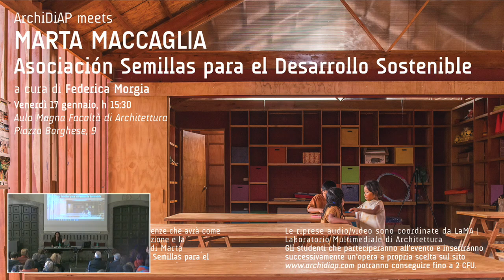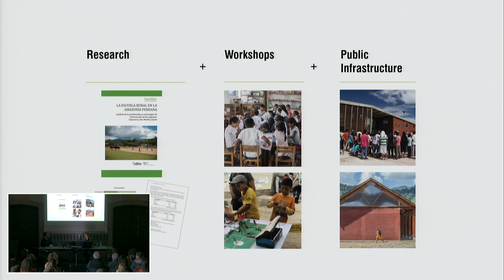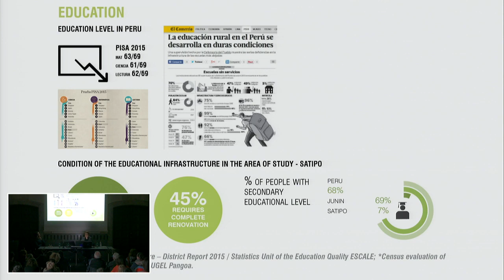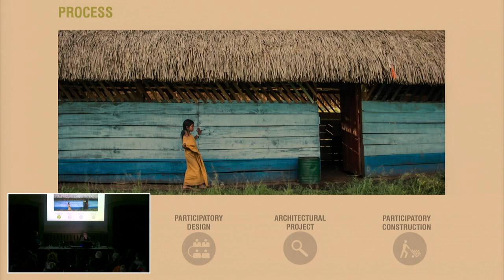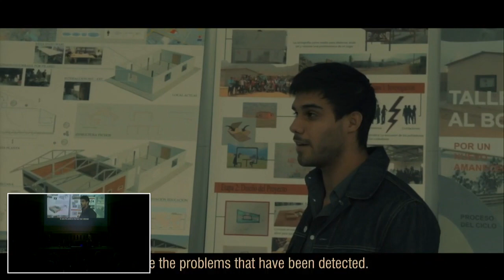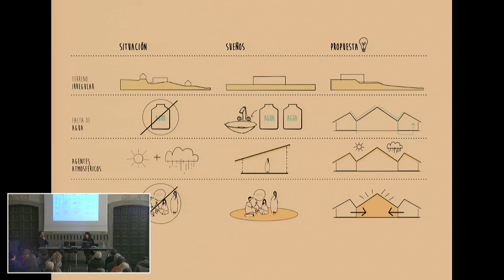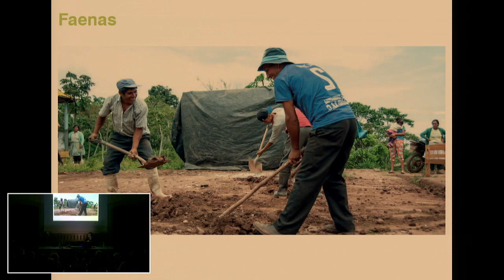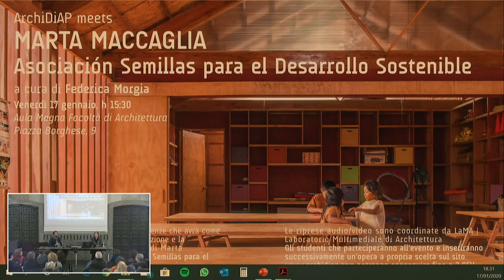ArchiDiAP meets Marta Maccaglia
00:00:20  SALUTI // Manuela Raitano
00:09:55  INTRODUZIONE // Federica Morgia
00:22:20  LECTURE // Marta Maccaglia, Giulia Perri, Susanna Olivieri - Asociación Semillas para el Desarrollo Sostenible
02:10:20  DIBATTITO // Coordina Francesco Camilli

ArchiDiAP inaugura un ciclo di conferenze che avrà come filo conduttore il “progetto per l’educazione e la formazione”.
Su questo tema si è tornati recentemente a ragionare, sperimentare e investire, in termini di "emancipazione", "integrazione", "bene comune" , anche in momenti di crisi. In questo contesto l’Italia, con le nuove generazioni di progettisti formatesi a cavallo del millennio, costituisce un modello significativo per qualità dei progetti realizzati e dei processi virtuosi da essi innescati.
L'evento, curato da Federica Morgia e promosso dalla redazione di ArchiDiAP, si concentra sull’opera recente dello studio.
Le riprese audio/video sono coordinate dal LaMA | Laboratorio Multimediale di Architettura.

Marta Maccaglia è una architetta italiana, specializzata in architettura degli interni e spazi espositivi presso la facoltà di architettura della Sapienza di Roma. Nel 2014 ha fondato in Perù l’associazione senza fini di lucro Semillas che si occupa di progetti di architettura, in particolare di spazi educativi, attività accademiche e di ricerca nei contesti emergenti della Amazzonia Peruviana e di Lima.
È rappresentante di progetto in Perú della ONG italiana CPS- Comunità Promozione e Sviluppo, docente universitaria nella facoltà di architettura dell’università di Scienze e arti dell’America Latina (UCAL).

Ha vinto il premio mondiale di Architettura sostenibile nel 2018, convocato dalla Cité de l’architecture a Parigi e finanziato dalla UNESCO. È stata premiata dall’universita di Scienze e Arti dell’America Latina (UCAL) per la qualitá nella docenza. Ha partecipato a confenrenze internazionali, all’universitá di Harvard, alla Cité de l’Architecture a Parigi, alla Biennale di architettura in Peru, all’universitá UZH di Zurigo ecc.

Semillas ha ottenuto importanti riconoscimenti:

Premio mondiale ASF award (architetti senza frontiere) 2019
Scuola primaria di Jerusalen de Miñaro vincitore della BIAU (Biennale Iberoamericana di Architettura e Urbanistica) a Asunciòn (Paraguay) nel 2019.
Aula Multifunzionale Mazaronkiari, finalista della Finalista BIAU (Biennale Iberoamericana di Architettura e Urbanistica) a Rosario (Argentina) nel 2015
La scuola secondaria di Chuquibambilla e la scuola primaria di Jerusalen de Miñaro, riconosciute dal BID (Banca Mondiale per lo Sviluppo) tra le scuole innovatrici del secolo XXI.
I suoi progetti sono stati premiati e esposti alla Biennale di Venezia e di Pisa (Italia) e sono stati pubblicati in molte riviste e libri internazionali.
Ha vinto il primo premio nel concorso indetto dal Ministero dell’istruzione del Perù per lo sviluppo del “Catalogo di scuole modulari” per la regione Selva in collaborazione con FD- Arquitectos.

Giulia Perri e Susanna Olivieri sono architette italiane laureate presso Sapienza.

Nel 2018 aderiscono al servizio civile universale con la Ong CPS che le ha portate in Perù dove hanno iniziato la loro collaborazione con Semillas.